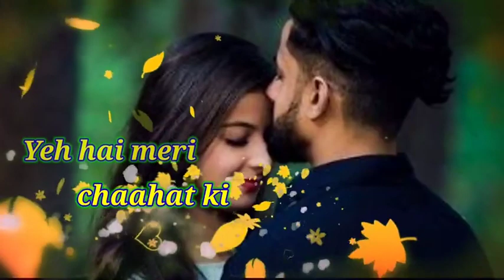Hindi mast heart touching status ❤️❤️😘😘😍💞